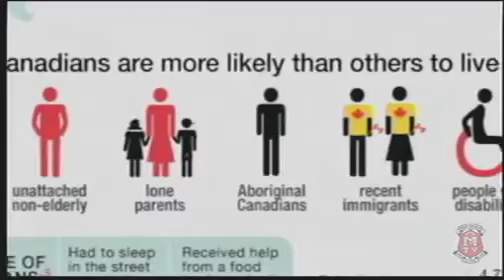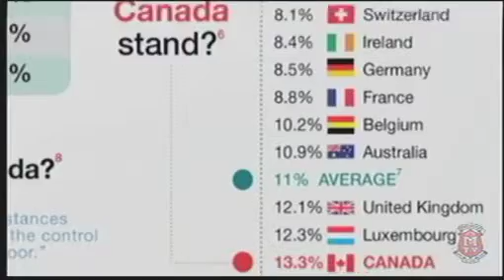Medway TV - April 18, 2013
INTRO: Storage Wars (Joel)
ENGs: Operation Mobilizing Hope Meal (Jess & Ella), Blood Donor Clinic, (Kent & Chan),  Rugby Slide Show, Weather (Ken & Joe)